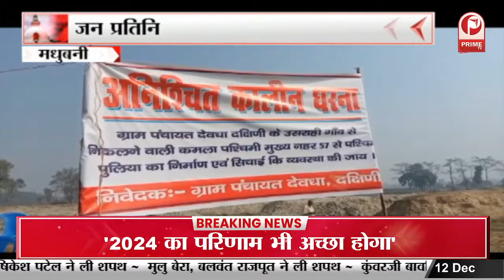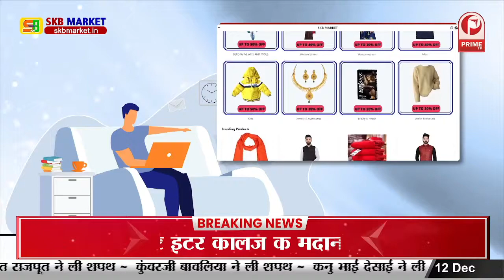RCP Singh ने CM Nitish Kumar पर बोला हमला || Prime Tv